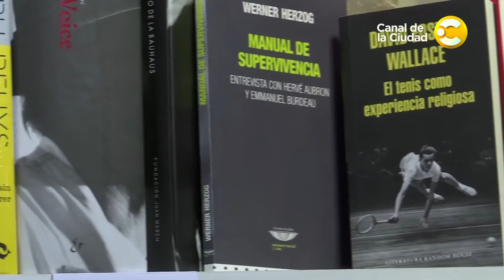Eugenia nos recomienda "El tenis como experiencia religiosa" de David Wallace - Il dolce far niente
Eugenia Zicavo recomienda el libro "El tenis como experiencia religiosa" de David Foster Wallace, en el Falena Libros.